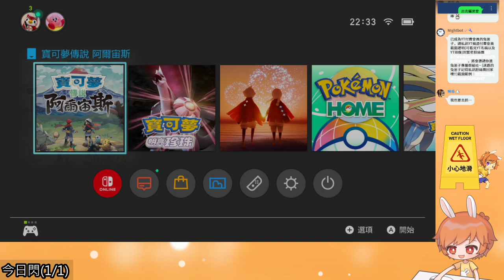【繁星】寶可夢 阿爾宙斯 晚上2022 3 6